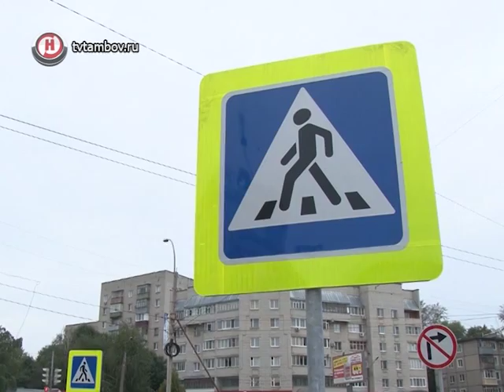В Тамбове открыли съезд с Бульвара Энтузиастов и приступили к ремонту Бориса Васильева /НВ - Тамбов/